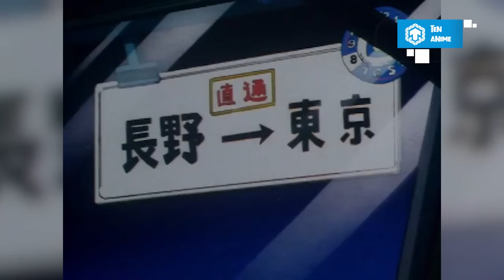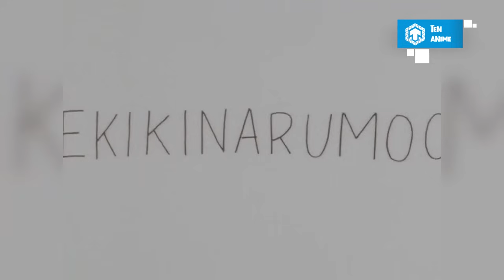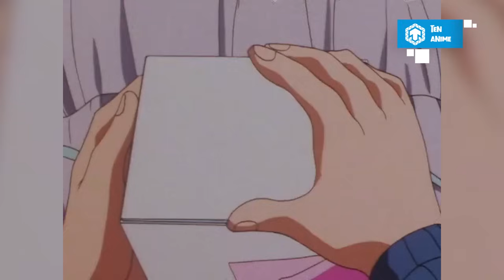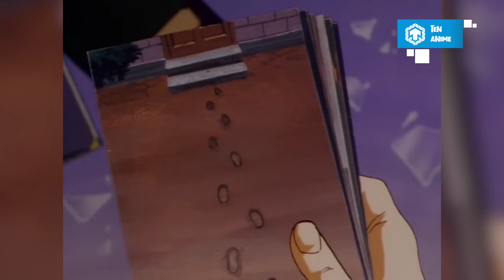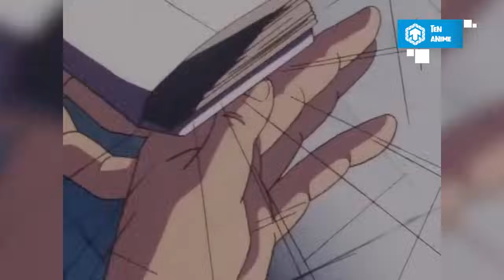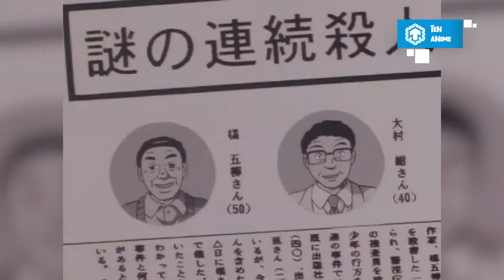Lệnh Truy Nã Kindaichi - Kẻ Sát Nhân | Ten Trinh Thám | Ten Anime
Thám tử Kindaichi Tập 24, 25, 26, 27
Xin chào! Chào mừng các bạn đã đến với Ten Anime. Tình huống khốn nạn nhất đối với một thám tử, chính là bị kết tội là thủ phạm. Vừa phải phá án vừa chạy trốn, liệu Kindaichi có giải quyết được vụ này. Nhân danh ông nội, mời các cậu cùng theo dõi vụ án: Lệnh truy nã Kindaichi nhé. Bắt đầu thôi!
Cre:
- Kịch bản: Thanh Hải
- Thuyết minh: Thanh Hải
- Dựng Video: Bảo Phạm